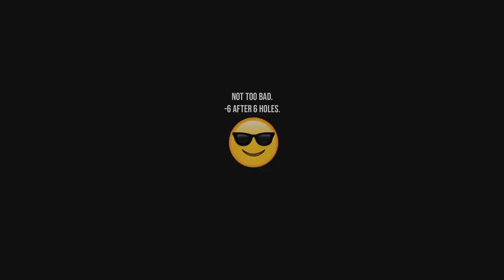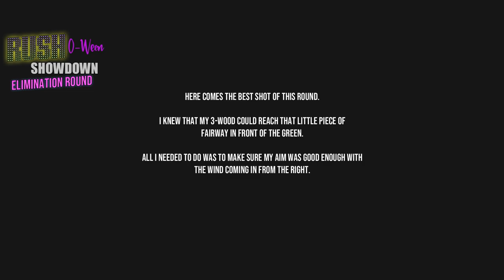WGT Golf. RUSH-O-Ween Showdown. Qualifying Round.